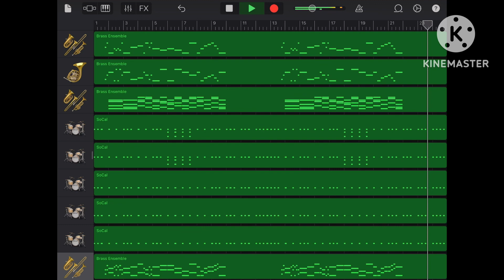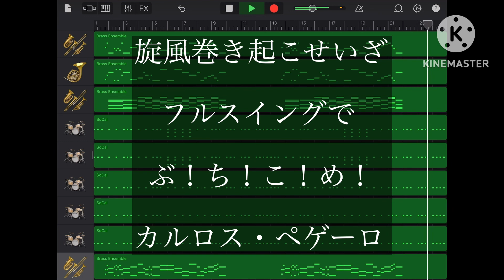東北楽天ゴールデンイーグルス カルロス・ペゲーロ 応援歌